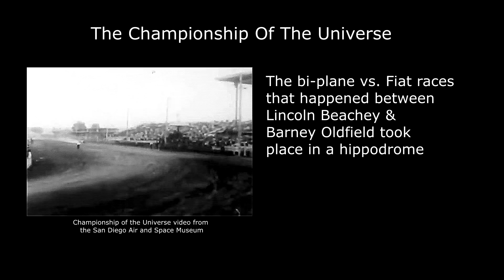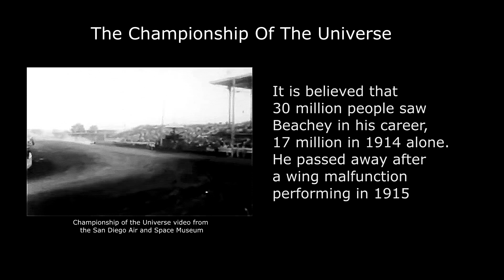The Championship of the Universe- Airplane vs Car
The Championship of the Universe was a series of races touring across the country in 1914. Lincoln J. Beachey and Barney Oldfield, two of the most famous stunt performers of their day, pitted their favorite vehicles against each other in showmanship to dazzle crowds across the US.

Lincoln J. Beachey was world renowned as the greatest stunt pilot of all time. Orville Wright looked up to his abilities. Many other pilots died attempting his stunts which led him to quit his career. He quit a second time after a special plane was made for him, for looping, lost control and wounded several and killing one. He planned on being the first aviator to 'loop the loop' but before he completed the stunt both a Russian and a French pilot beat him to it. After seeing a circus poster describing the same dangerous maneuver, Lincoln decided to go it alone and had his own plane built to his standards. It was called the 'Little Looper' and with Lincoln it would break all looping records any person would set, upwards of 80 in a row! His gathering of crowds would reach an excess of 30,000.

Like Big Idol on Facebook for more things severe and overpowered!